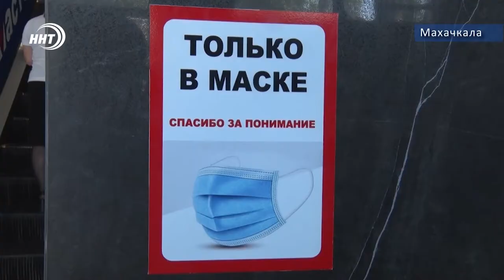Маски от волонтеров – вирус не дремлет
Волонтеры продолжают раздачу защитных масок.
Кроме того, активисты рассказали жителям столицы о мерах профилактики коронавирусной инфекции, ознакомили их с рекомендациями Роспотребнадзора и раздали памятки с информацией о важности использования средств индивидуальной защиты.
Ведь, по данным оперативного штаба, граждане продолжают заражаться КОВИД-19. Так за прошедшие сутки выявлено 49 новых случаев, а 3 человека скончались.
Проведена акция по раздаче медицинских масок в многолюдных локациях: это торговые центры, парки, кафе и в другие социальные объекты.
Организаторами выступили молодежные организации Дагестана, штаб «волонтеры-медики» и объединённый молодежный фронт. Отметим, что такие рейды будут проходить по всей республике.